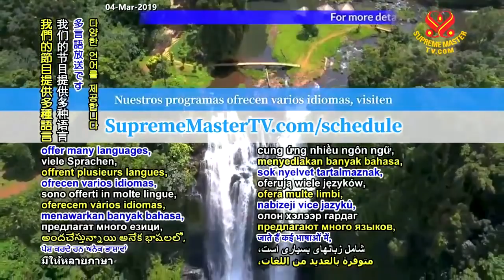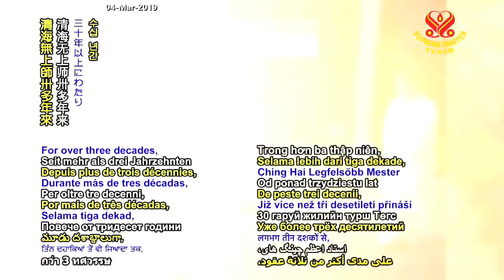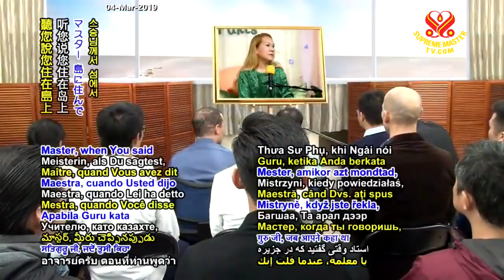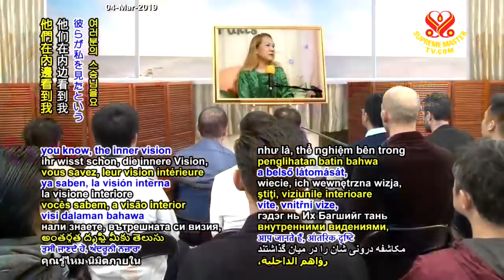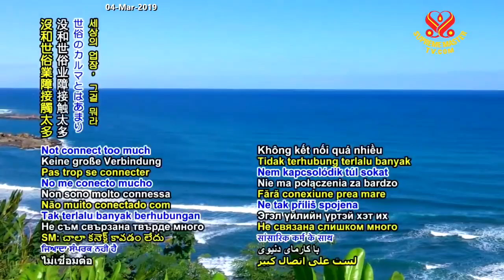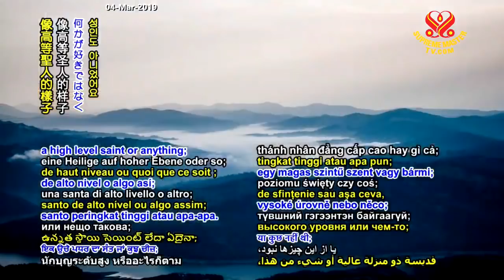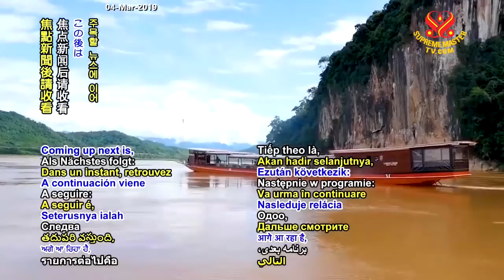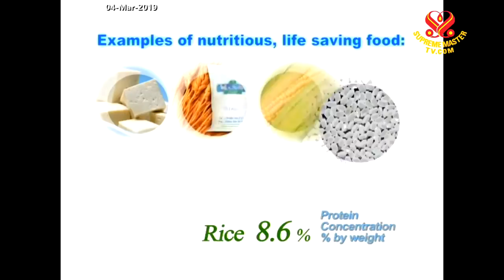A Glimpse into Tim Qo Tu's New Spiritual Domain - p1o4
A Glimpse into Tim Qo Tu's New Spiritual Domain

Teleconference with Supreme Master Ching Hai
and Supreme Master Television Staff (all vegans)
January 24, 2019 - Part 1 of 4

SupremeMasterTV.com/BMD